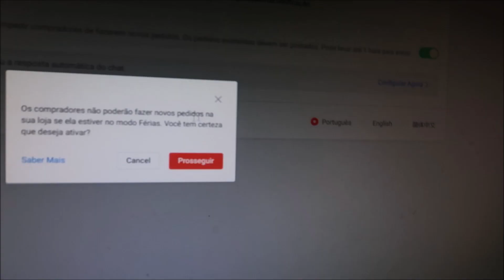ATIVANDO o modo FÉRIAS na SHOPEE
Oiiii genteee! 💕💕💕